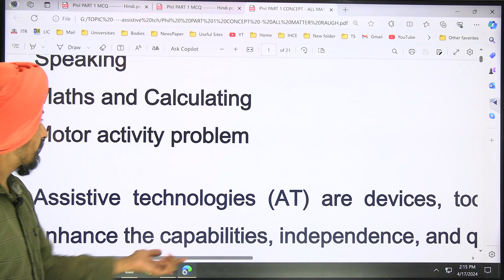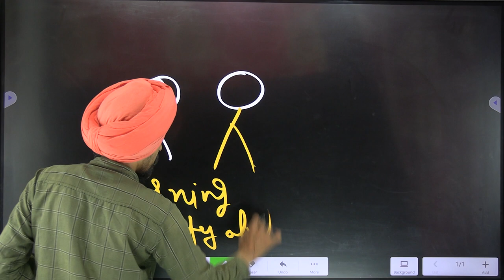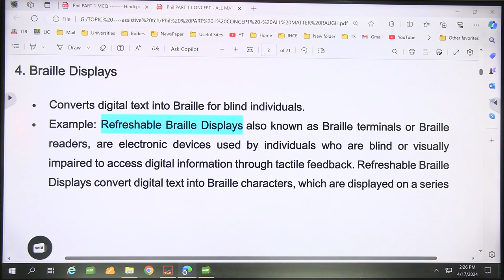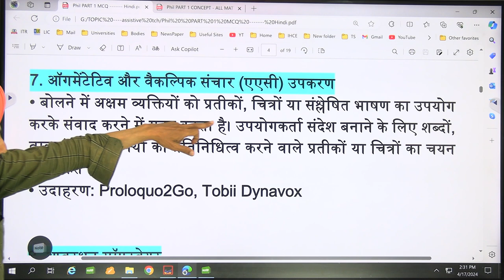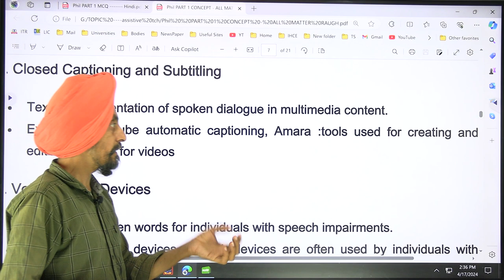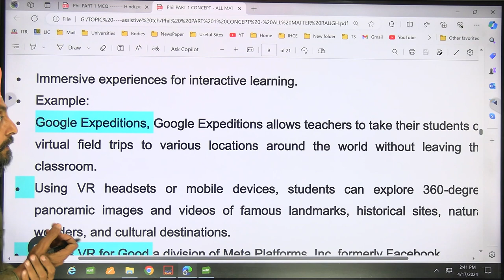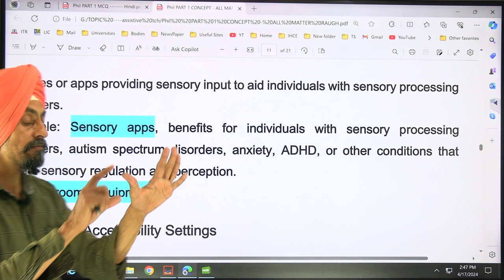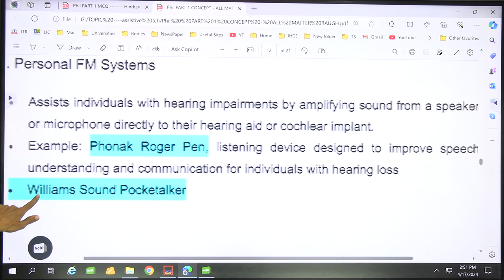Assistive technology for disabled learners l BED SEM 4 Paper inclusive education dr. TIRATH TINGH